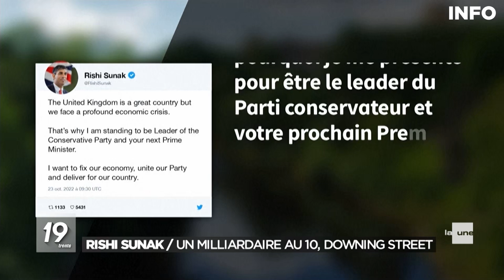Rishi Sunak, nouveau Premier Ministre britannique - JT RTBF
Rishi Sunak est le nouveau Premier ministre britannique : l'ex-ministre des Finances a remporté la course au 10 Downing Street et va succéder à Liz Truss à la tête d'un pays en pleine crise sociale et d'une majorité très divisée. À 42 ans, cet ex-banquier devient le plus jeune chef de gouvernement, mais aussi le premier d'origine indienne au Royaume-Uni.

Rishi Sunak est le petit-fils d’immigrés indiens originaires du Penjab au nord-ouest de l’Inde. Né à Southampton, sur la côte sud de l’Angleterre, il a d’abord fait ses études à la prestigieuse université d’Oxford. Il y a étudié la philosophie, la politique et l’économie, avant d’obtenir une maîtrise en administration des affaires de l’université Stanford, en Californie.

Après ses études, il se marie à Akshata Murty, la fille du richissime fondateur de l’entreprise informatique indienne Infosys et cinquième fortune indienne. La nouvelle First Lady est l’une des femmes les plus riches de Grande-Bretagne.

Rishi Sunak sera le cinquième Premier ministre depuis le référendum du Brexit de 2016, qui a ouvert un long chapitre de turbulences économiques et politiques inédites au Royaume-Uni. Il est le troisième dirigeant du parti en deux mois, une période d'instabilité inédite.

"Nous avons besoin de stabilité d'unité et rassembler le parti et le pays sera ma priorité absolue", a déclaré Rishi Sunak dans une brève allocution après sa victoire.

0:00 Rishi Sunak, nouveau Premier Ministre britannique
1:57 Rishi Sunak, un milliardaire au 10, Downing Street

rishisunak defense primeminister unitedkingdom jt rtbf jt 19h30 rtbf rishi sunak nouveau premier ministre britannique rishi sunak, rishi sunak rtbf, rishi sunak rtbf jt, rtbf rishi sunak prime minister, jt rtbf rishi sunak